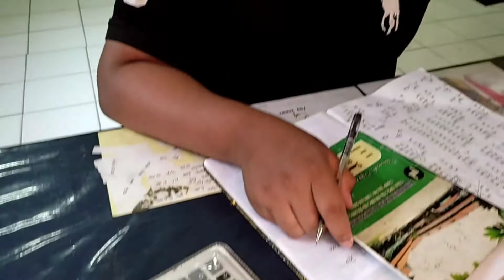Persiapan Menyambut 17 Agustus 2021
gotong royong nyok!!